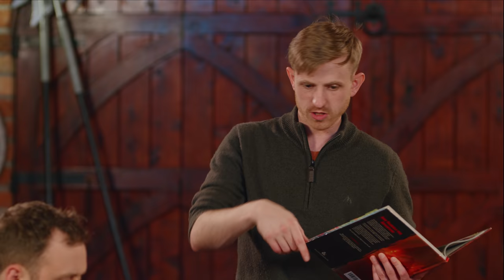Rime of the Frostmaiden - NPC D&D - Episode 33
Our heroes meet Auril - the Forstmaiden of the north. Will Bodger manage to keep his mouth shut long enough for them to escape?

Interested in starting your own icy adventure? Pick up your own copy of Icewind Dale today!

MERCH

Postal Address:
Mt Roskill
Auckland 1440
NEW ZEALAND